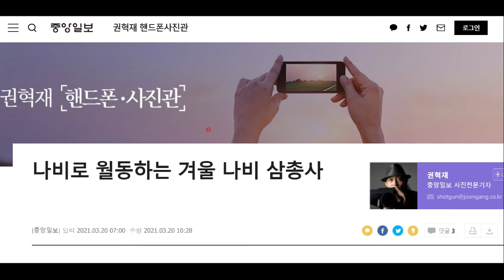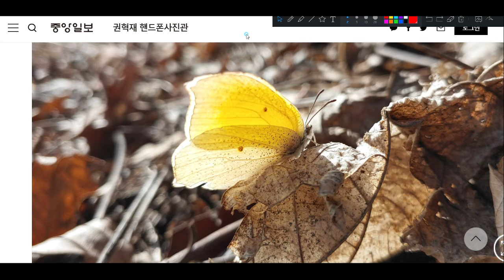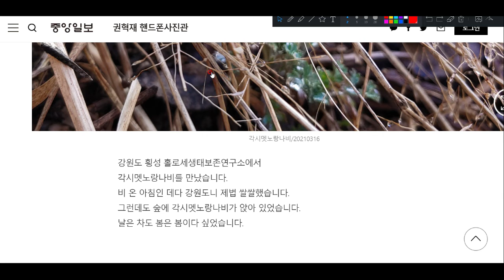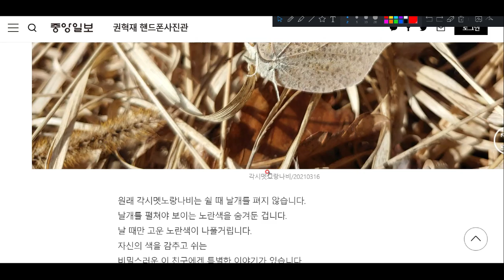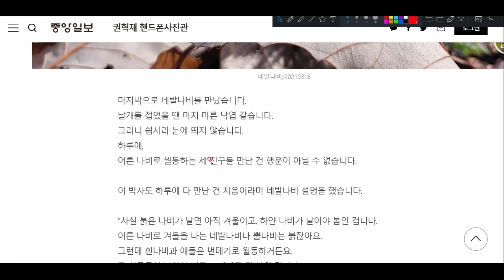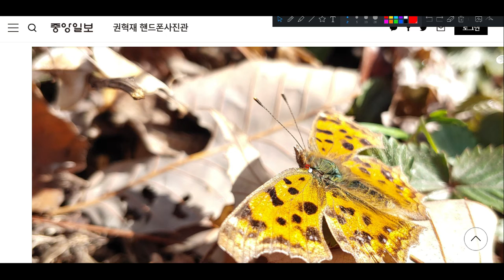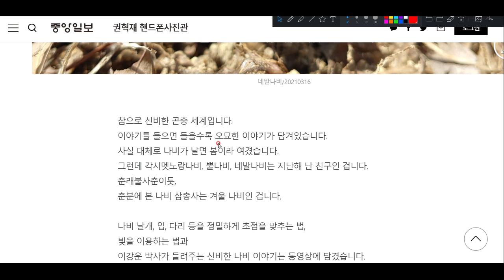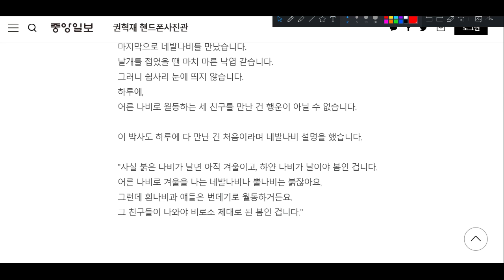짱신기!!! 성충 상태로 겨울을 나는 나비!!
역시 오묘한 생물 진화의 세계!!^^